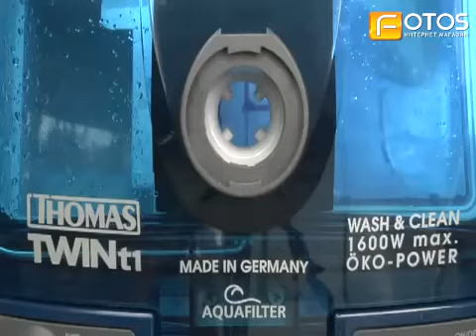Промо THOMAS TWIN T1 AQUAFILTER